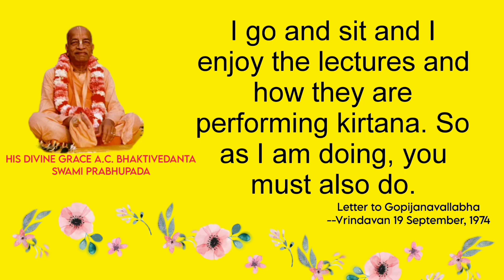भगवान कपिल और कर्दम संवाद | Part 9 | भगवान कपिल की शिक्षाएं | Dhruv Narayan Das